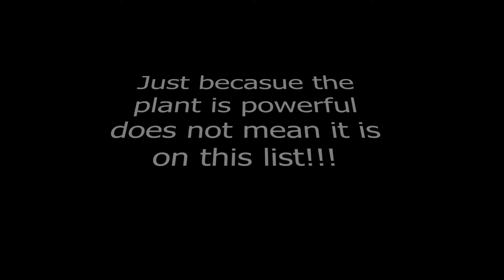Top 10 Plants in Plants vs Zombies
This is my opinion. I know u are gonna say MELON PULT AND NOT WINTER MELON!  I just think it has a lousy design.